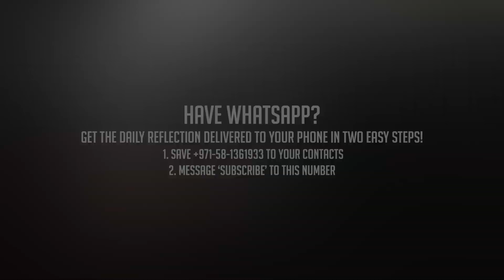Daily Reflection with Aneel Aranha | Matthew 4:12-17, 23-25 | January 6, 2020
Today's devotional — A Time For Everything — is based on Matthew 4:12-17, 23-25, the gospel reading for the day. The reflection is by Aneel Aranha, founder of Holy Spirit Interactive (HSI).